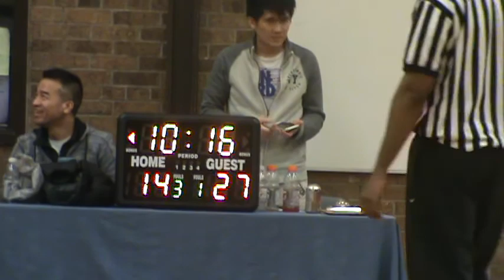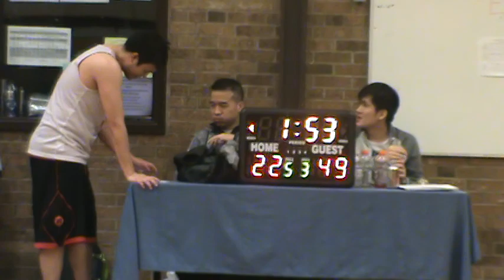Feb 7 - Another One VS UT ( 1/2 ) Score 49 To 22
Description TCBA Baskebtall League (Toronto Chinese Basketball Association)